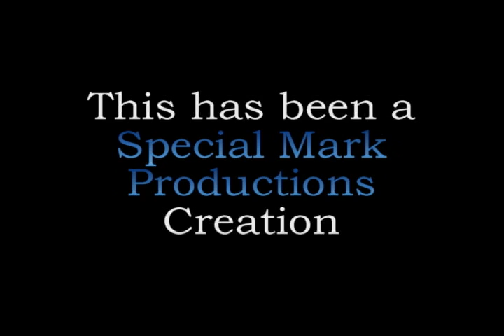Rubber Review on the Final Cut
Today we hit the independent film highway and get bloodied as we take a look at the Movie Rubber Before it Hits Theatres. Time to Kick the tires and light the fires. Though if you kick this tire it may kill you. Available on Demand, PS3 network, etc.